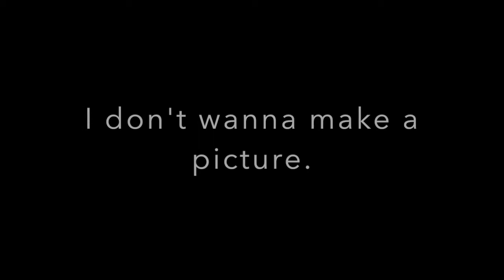Hitting Those Notes During a Space Oddity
Unfortunately there was no convincing picture for me to bulge so oof.